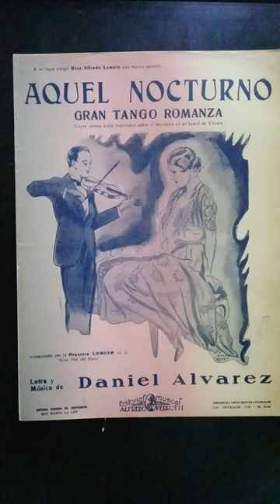"Aquel Nocturno "(Tango)9-5-1932 Orq.Tipica Francisco Lomuto-Canta Fernando Díaz.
Daniel Héctor Álvarez
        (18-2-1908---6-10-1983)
Bandoneonista , Director , Arreglador,
Autor y Compositor.
       "Aquel Nocturno "
Tango  Que Fue Grabado Por
 Héctor Mauré.